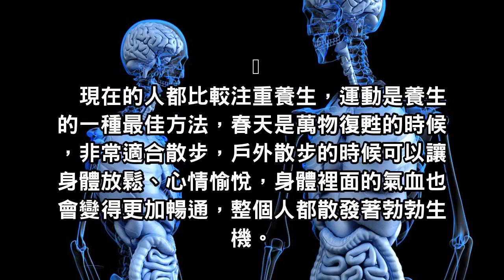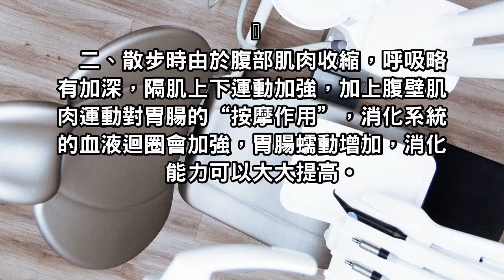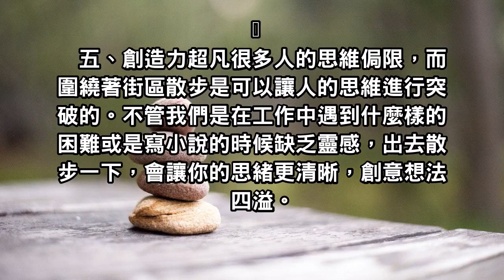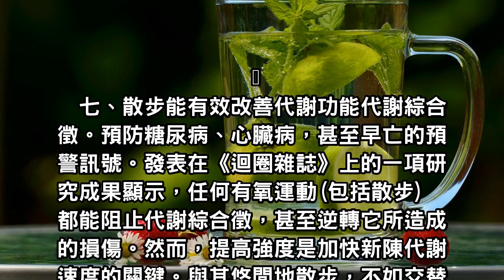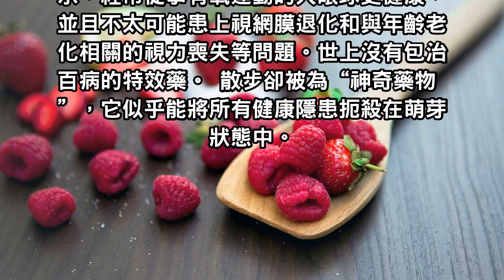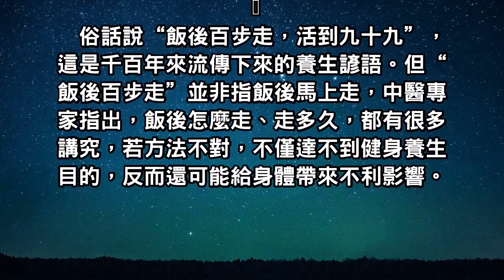散步是養生的一種方法，看看就知道為什麼了！千萬別忽視！